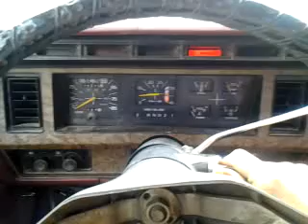Starting a 1986 Ford F250 with inop glow plugs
Starting my truck which has bad glow plugs